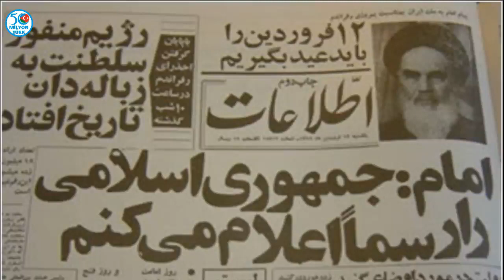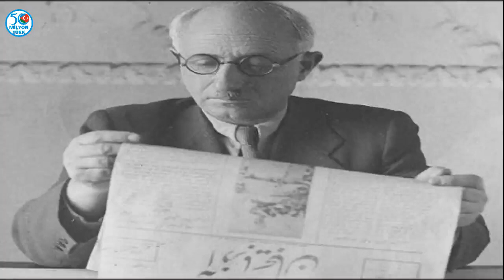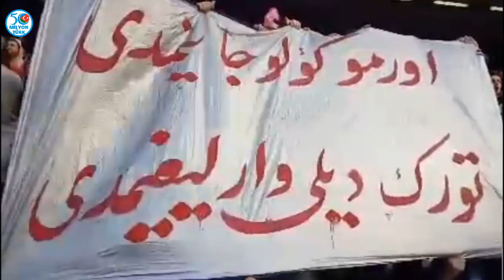انقلاب ۵۷ و مبارزات ملتها در ایستگاه اپوزیسیون مرکزگرای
آذربایجان جنوبی به مرکزیت تبریز همواره در معادلات سیاسی جایگاه تعیین کننده ای داشته که نشان از پتانسیل بالای این منطقه در ایجاد تحولات سیاسی دارد. انقلاب مشروطه، تشکیل فرقه دموکرات آذربایجان، انقلاب ۵۷ و قیام علیه اصل ولایت فقیه تنها چند ماه بعد از سقوط پهلوی نشان از آگاهی سیاسی بالای مردمان این منطقه دارد. اما پس از انقلاب ۵۷، متاسفانه به دلیل همکاری احزاب مرکزگرا و مردمان سایر مناطق جغرافیای ایران با خمینی، قیام مردمی آذربایجان جنوبی علیه خمینی سرکوب شد تا دیکتاتوری رژیم جمهوری اسلامی تثبیت شود. در حال حاضر نیز اپوزیسیون مرکزگرا پس از گذشت ۴۲ سال از سقوط دیکتاتوری پهلوی، به دنبال فریب مردم با هدف استمرار تبعیض و پایمال کردن حقوق اولیه ملل غیر فارس به شیوه خمینی هستند.